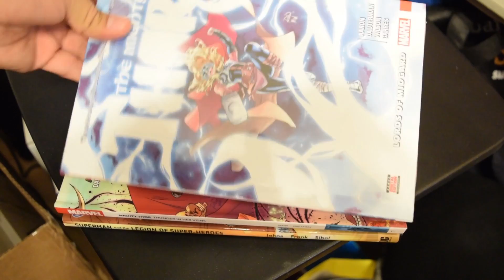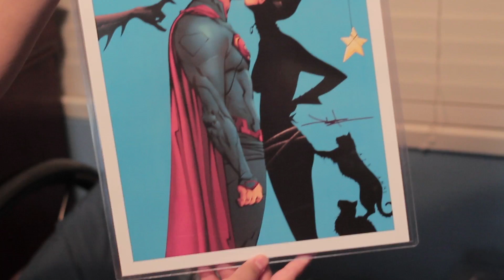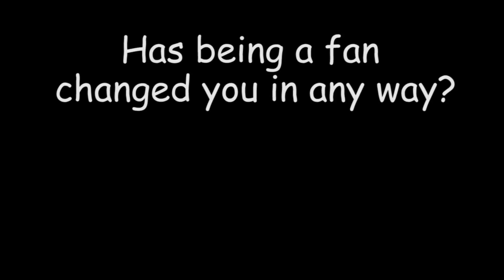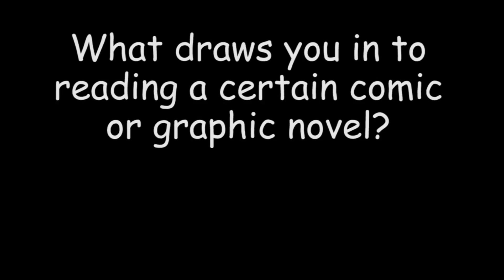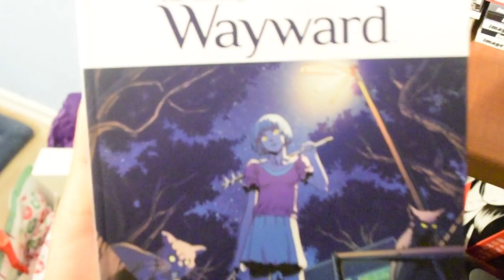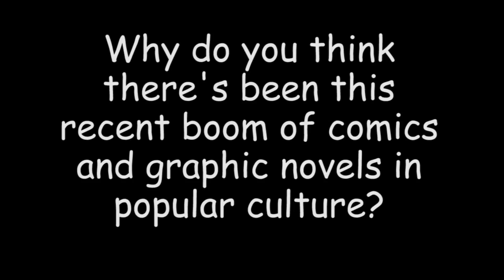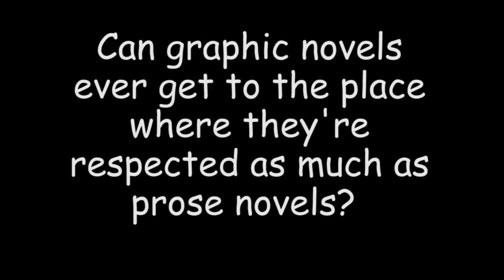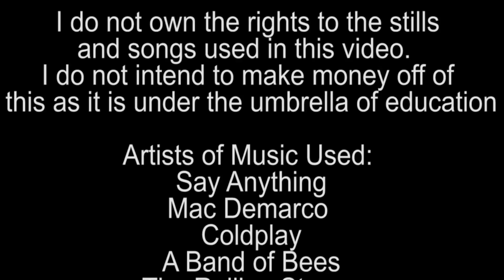Geeks: A Documentary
An Independent Study Project done for Fall 2016, covering comic books, graphic novels, why fans are drawn to them---comic con, and their impact on our culture.